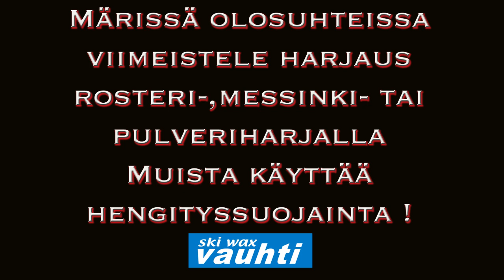Vauhti Ski Wax - Fluoripulverivoitelu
Fluoripulverivoitelu